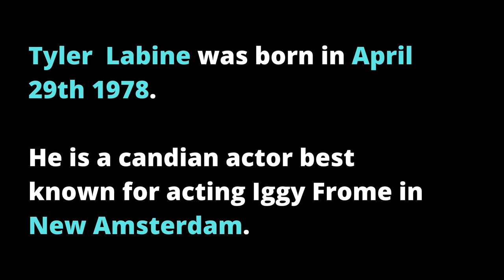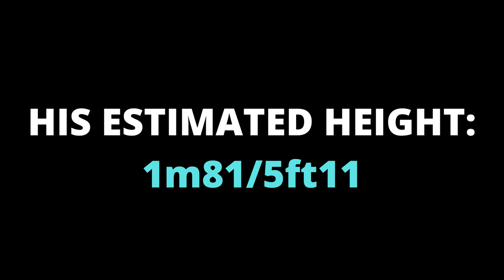Tyler Labine Height - How tall is Iggy Frome (New Amsterdam) ?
In this video we'ell give you the estimated height of Tyler Labine and some pics for height comparison.

Tyler Sean Labine (born April 29, 1978) is a Canadian actor and comedian. He is best known for starring in the television series Breaker High, Invasion, Reaper, Deadbeat and as Dr. Iggy Frome, head of psychiatry, in the NBC medical drama New Amsterdam, and the film Tucker & Dale vs Evil.